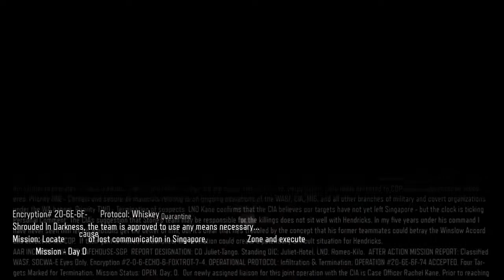Black Ops 3 ep 2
black ops III EP2